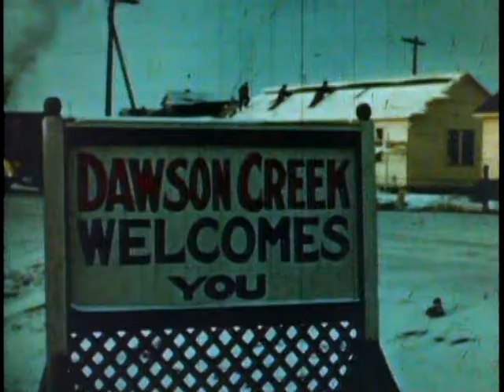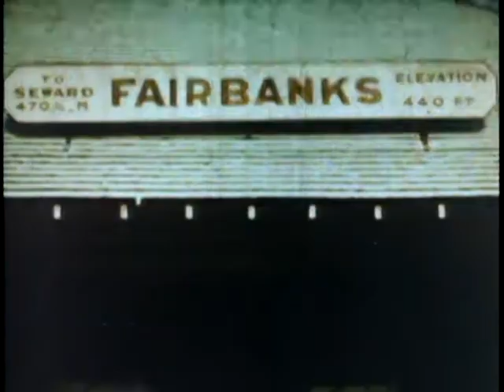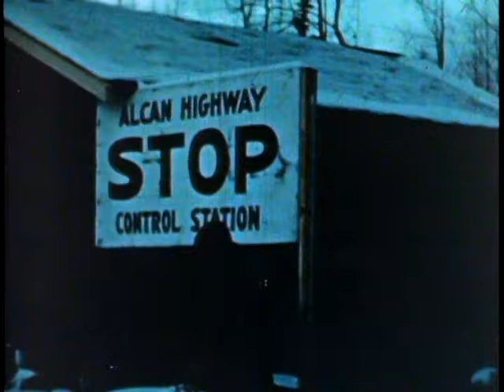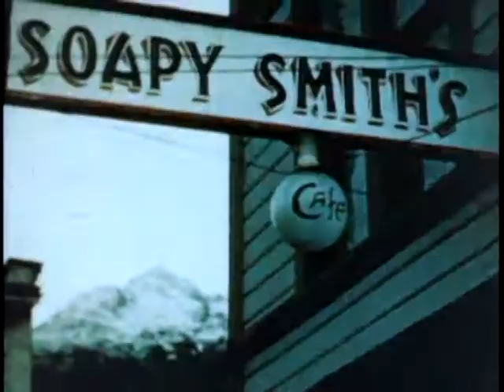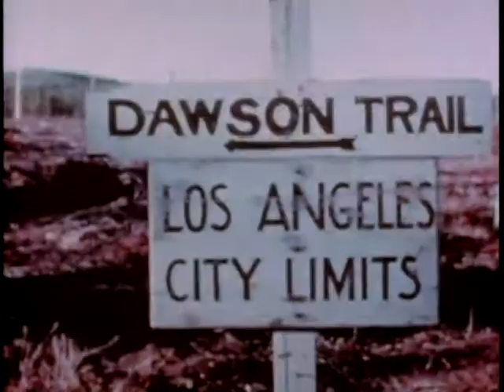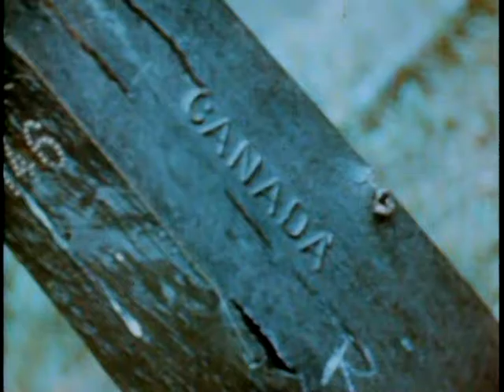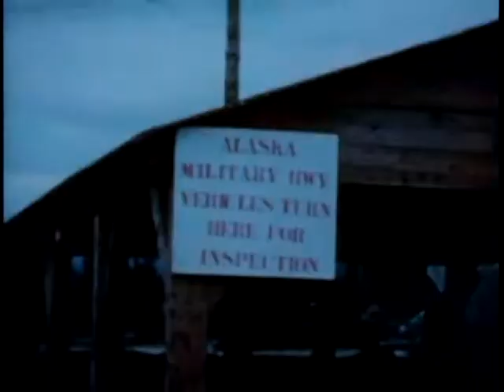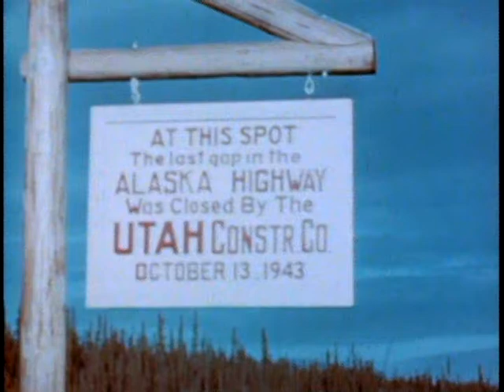ALASKA HIGHWAY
ALASKA HIGHWAY - Department of Defense 1944 - PIN 23086 - CONSTRUCTION OF THE 1,500 MILES OF THE ALASKAN HIGHWAY.